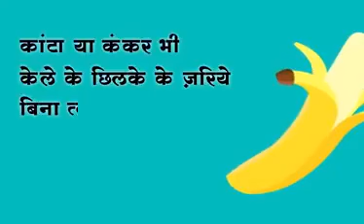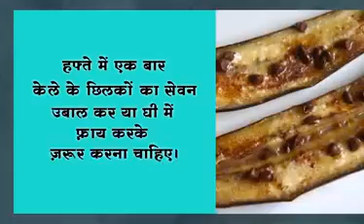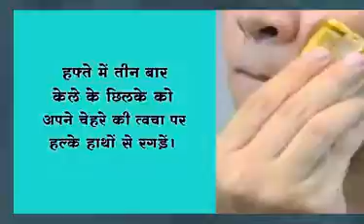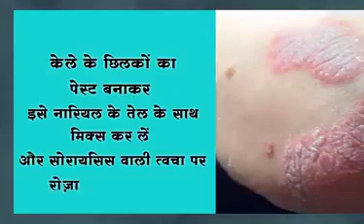केले 🍌के द्वारा सम्पूर्ण चिकित्सा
नमस्कार आप सभी जन इस वीडियो को पूरा देखिएगा सुनिए गा और आप अपने विचार बताइएगा इसी चैनल के माध्यम से आपको कैसा लगता है इस विषय के बारे में जरूर बतलाइए गा और मेरे इस चैनल को लाइक और सब्सक्राइब जरूर कीजिएगा